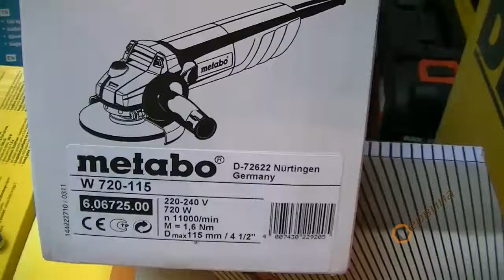Ъглошлайф Metabo W 720 606725000 - 720W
Ъглошлайф Metabo W 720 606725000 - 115мм
- Компактен ъглошлайф с тънък корпус за оптимален захват
- Лек и удобен
- Дълъг живот посредством добрата защита от прах
- Корпус от лят алуминий
Параметри:
- Номинална мощност: 720 W
- Изходна мощност: 430 W
- Обороти на празен ход: 11.000 min-1
- Диаметър на шлифовъчния диск:  115 mm
- Резба на шпиндела: М14 х 2
- Тегло: 1,8 кг